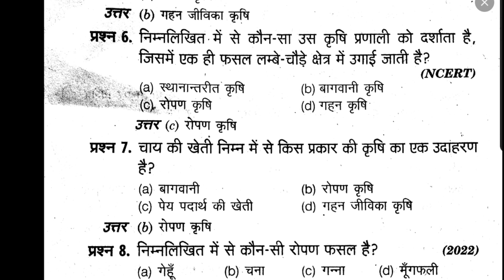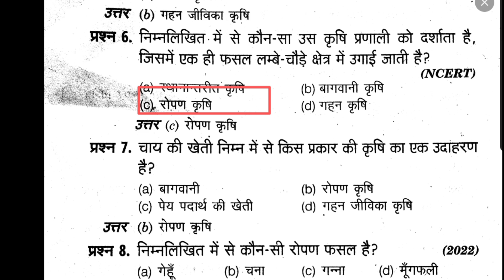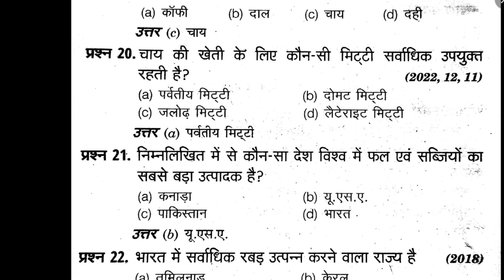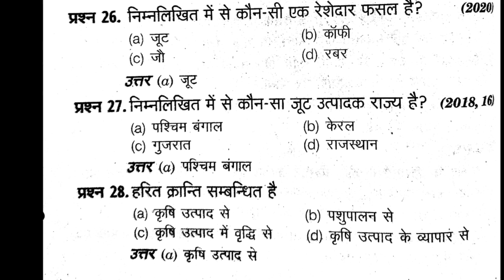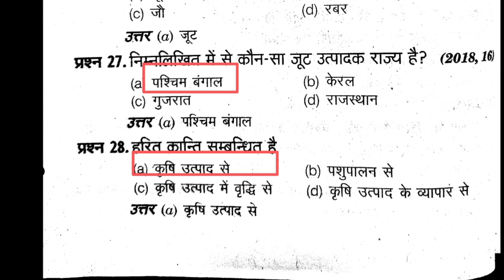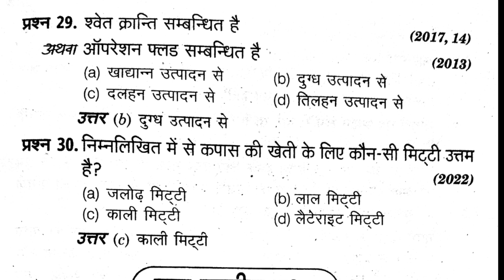PM YASHASVI SOCIAL SCIENCE MODEL PAPER 2023 CLASS -11#pm yashasvi,pm yashasvi model paper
PM YASHASVI ENTRANCE TEST 2023 SOCIAL SCIENCE MODEL PAPER,pm,pm yashasvi scholarship model paper23

PM_Yashasvi Scholarship_Model_Paper

ss_11

pm yashasvi entrance exam social science model paper class 11

pm yashasvi entrance exam social science model paper class 9

pm yashasvi entrance exam social science model paper,

pm scholarship 2023 application form kaise bhare
PM YASASVI Scholarship model paper class 9th,

pm yashasvi scholarship kiya hain
pm yasasvi scholarship yojana
yasasvi scholarship

pm yasasvi
nsp scholarship

ak info
pm yasasvi scheme 2023
pm yashasvi scholarship 2022 kya hota hai
yasasvi entrance test 2023
pm young achievers scholorship 2022
economically backward class
scholarship form online 2023
₹ 1.25 हजार/वर्ष स्कॉलरशिप
pm यशस्वी योजना
pm modi scholarship 2023 apply online
medhavi scholarship 2022 in marathi
new government scholarship 2023
 -yasasvi
scholarship for obc student
scholarship for dnt student
govt scholarship for school student
pm yashasvi yojana 2023

pm yashsvi scholarship
pm yashasvi scholarship documents
pm scholarship yojna
how to apply national scholarship scheme
pm yashasvi entrance test
prime minister scholarship scheme 2024
prime minister scholarship 2023
prime minister scholarship scheme 2023 apply online
pmss scholarship 2024
pmss scholarship 2023 apply online
yasasvi scheme 2023
how to apply pmss scholarship scheme 2023
pmss scholarship 2022 apply kaise karen
yasasvi scheme
how to apply nsp scholarship form online
nsp scholarship 2022-23 online apply kaise karen
nta pm (yasasvi) entrance test-2023
pm (yasasvi) entrance test-2023
yashasvi entrance test 2023
national scholarship
scholarships for indian students
international scholarships
study abroad for free
international students
how to study abroad for free
fully funded scholarship
study abroad scholarships for indian students
study abroad scholarships
scholarships for indian students to study abroad
vibrant india
achievers
yashavi
pm young achievers scholarship award scheme for vibrant india yasasvi
pm yasasavi entrance test
pm yasasvi yojna online apply
yasasvi entrance full jankari
yasasvi entrance me kya kya puchhta hai
pm yasasvi 9&11 students
pm yasasvi entrance test for obc students 2023
yasasvi entrance test kya hai
yet kya hai
pm yasasvi entrance test scheme test
nta yasasvi 2023
pm yashasvi entrance test syllabus
foreign scholarship
abroad scholarship for indian students
eligibility for pm yasasvi scheme 2023
national scholarship scheme 2023 eligibility
national scholarship scheme 2023 online start date
national scholarship scheme 2023 online form kaise bhare
national scholarship scheme 2022-23 online form
pm chhatravriti yojna online form kaise bhare
pm yasasvi online form phone se kaise bahre
how to apply pm yasasvi online form 2023
pm yasasvi chhatravriti yojna
pradhan manrti yasasvi yojna 2023
pm yashasvi entrance test (yet) 2023
pm yasasvi scholarship 2023
cg scholarship form online 2023
पीएम यशस्वी छात्रवृत्ति योजना
cg scholarship 2022 23
pm yashasvi scholarship ka form fillup kaise kare

documents for pm yasasvi scheme 2023
how is pm yasasvi scheme 2023 exam
yasasvi entrance test syllabus class 9
pm yasasvi scheme entrance test 2024
pm yasasvi 2023
new scholarship class 9
pm young achievers scholership syllabus class 9
pm yashasvi scholarship class 9 model
 paper,

pm yashasvi scholarship 2023 gk questions

pm yashasvi scholarship 2023 eligibility

yashasvi

pm yashasvi yojana model paper class 11

pm yashasvi scholarship 2023 class 11

pm yashasvi scholarship 2023 preparation

pm yashasvi scholarship 2023 important questions

pm yashasvi scholarship 2023 documents

pm scholarship yojana 2023

pm yashasvi scholarship 2023 form kaise

pm yasashvi exam date 29/09/2023,

Yogita Online Classes

Admission Classes {RS}

Narayan lal

Nav Shikshan

narayanlal

Science Ki padhai

Sunil KPatan